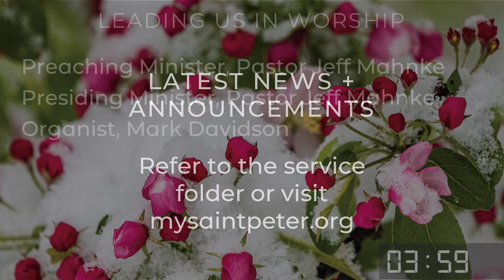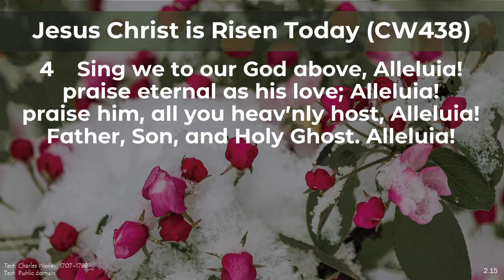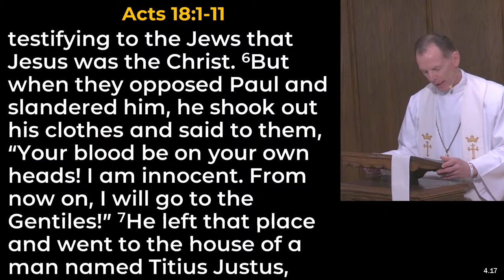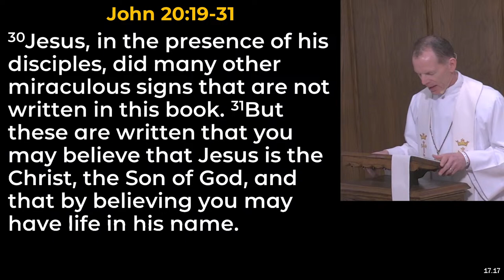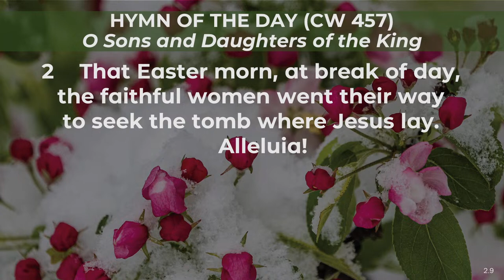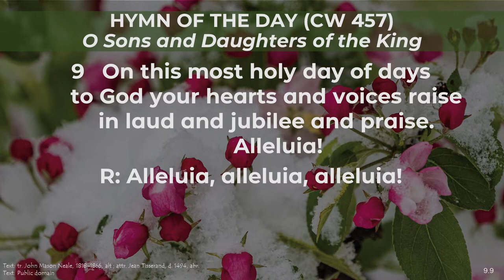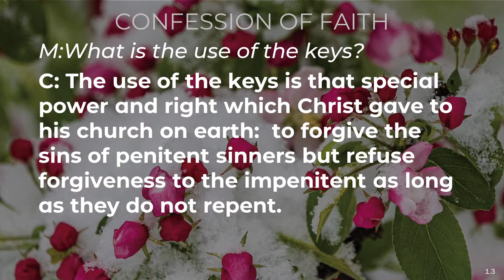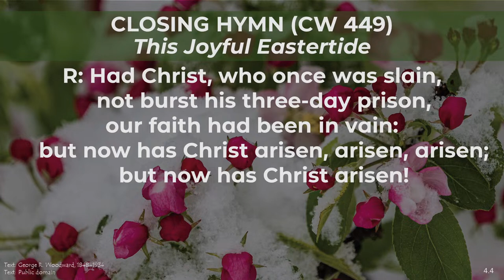St. Peter Lutheran Church - Sunday Worship - 4/7/2024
St Peter Lutheran Church (WELS)
Schofield, Weston and Wausau, WI